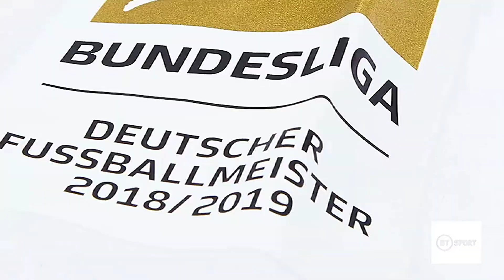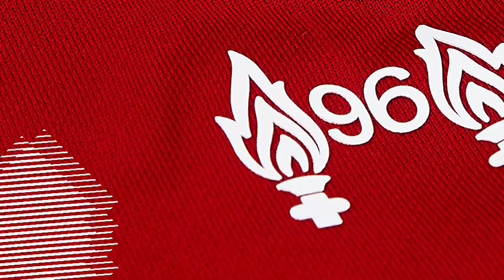What I Wore: Thiago Alcântara | "I needed a challenge that's why I chose the Premier League"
Thiago sheds light on his decision to leave Bayern Munich in search of a new challenge in the Premier League.